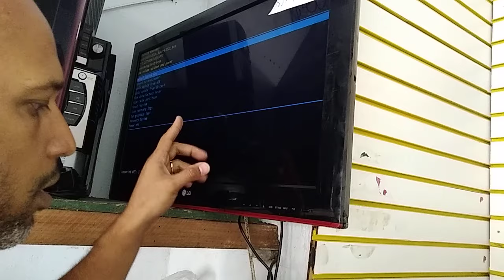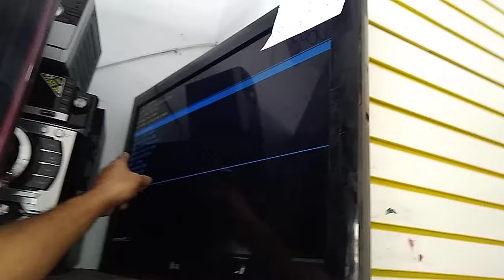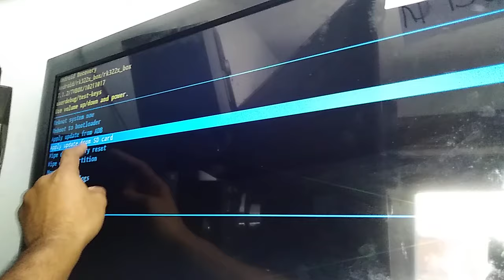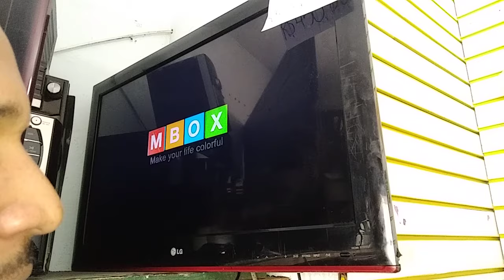TV Box MXQ PRO 4K 5G Liga mas não dá imagem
Mostraremos como resolver este problema
Apostila de Redução de Corrente Disponível para a compra.
Valor d E-Book: 49,90
Valor da Apostila: R$90,00
Enviamos para todo Brasil!